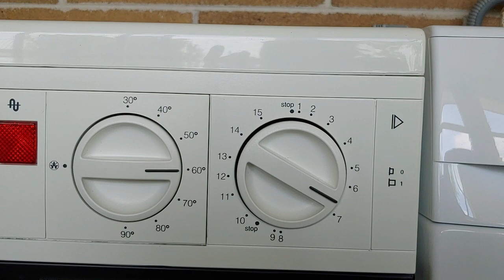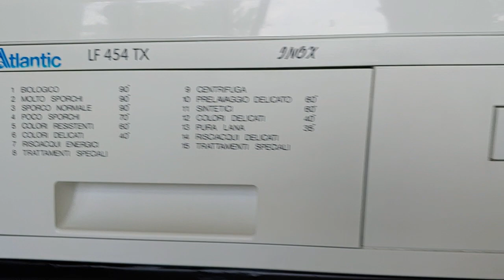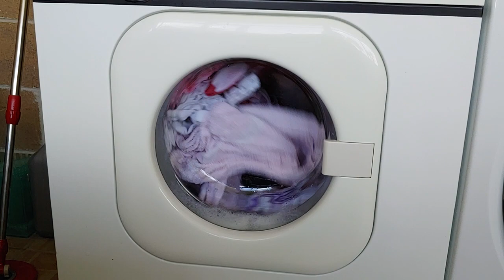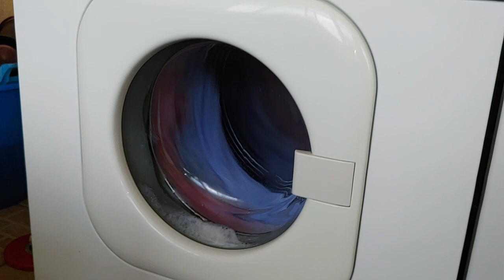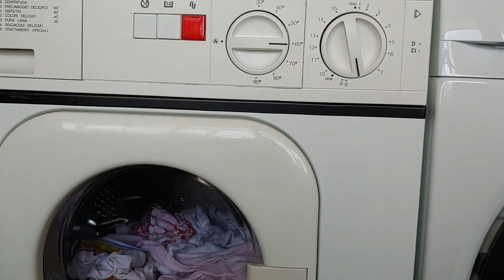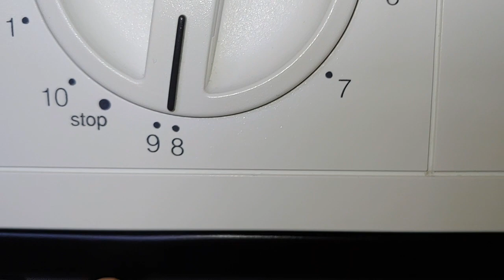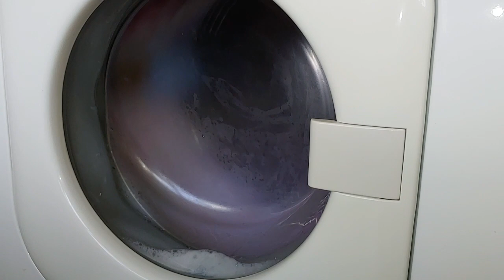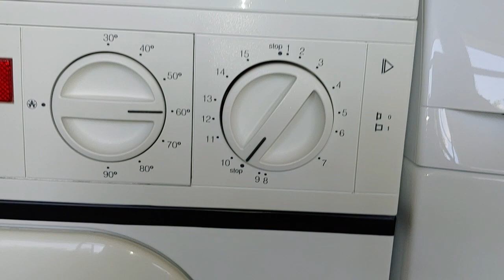Atlantic LF 454 TX - Risciacqui e centrifughe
Risciacqui e centrifughe del ciclo cotoni della mia lavatrice Atlantic LF 454 TX.

I risciacqui previsti dal ciclo cotoni sono in totale 4, tre dei quali seguiti da centrifuga.

Il primo risciacquo avviene in due fasi, inizialmente viene caricata acqua fino al livello del pressostato ed il risciacquo viene eseguito a livello basso utilizzando un'andatura delle rotazioni energica; successivamente il timer avanza di uno scatto e viene abilitato il prelievo d'acqua a tempo, fino al raggiungimento di un livello alto. In questa seconda fase viene utilizzata un'andatura delle rotazioni più delicata.
Il primo risciacquo si conclude con lo scarico dell'acqua con cestello in movimento.

Il secondo e terzo risciacquo si svolgono in linea di massima allo stesso modo. E' previsto in entrambi i casi il prelievo d'acqua a cestello fermo fino all'intervento del pressostato e, una volta raggiunto il livello, con il prelievo di acqua a tempo.
L'unica differenza sostanziale fra i due risciacqui consiste nell'uso di rotazioni energiche durante il secondo e rotazioni più delicate durante il terzo.
Entrambi i risciacqui si concludono con l'esecuzione di una centrifuga intermedia a 400 giri al minuto.

Il quarto ed ultimo risciacquo si svolge con le medesime caratteristiche del precedenti, salvo ovviamente il prelievo dell'additivo ammorbidente dall'apposita vaschetta.

Il programma si conclude con l'esecuzione della centrifuga finale a 400 giri/min.

E' possibile notare come, sul timer programmatore, siano previsti 2 scatti consecutivi di centrifuga.
Un follower del canale mi ha confermato che, nei modelli di fascia più alta, dotati di motore ad induzione a doppia velocità o a spazzole, è previsto il raggiungimento di un più elevato regime (800 o 1000 giri).

Nella parte iniziale del filmato ho ripreso anche il cooldown di fine lavaggio (cotoni a 60°)